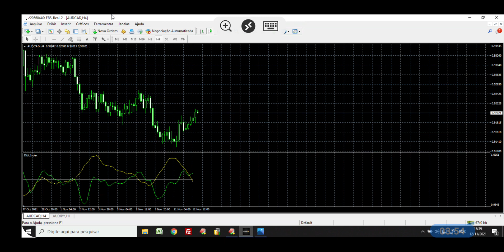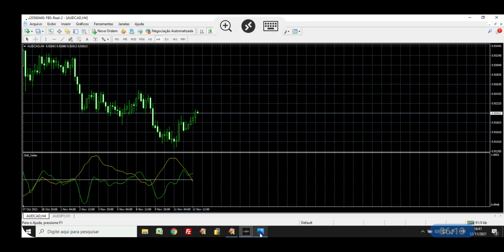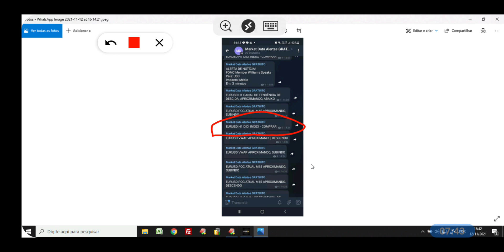Agulhada do Didi - Didi Index (Indicador + Alerta)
Atualização (11/2022):
- Postamos recentemente um novo vídeo com o indicador. Uma versão bem prática, caso queira visualizar essa opção, o vídeo é este

Conheça o indicador Didi Index, desenvolvido Made In Brazil com excelente acertividade.

✅ Abra hoje sua conta na melhor corretora Forex do mercado, com spreads a partir de zero e conexão direta com os grandes provedores de liquidez